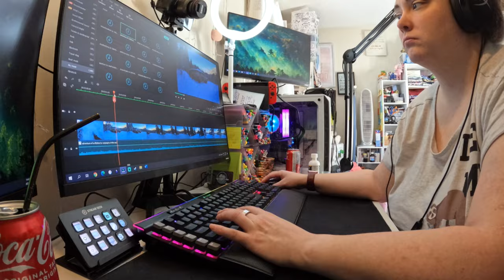dying my hair!?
I finally decided to switch something up with my hair!

Equipment:
Camera: Canon EOS M50
Mic: Rode Wireless Go
Tripod: Manfrotto MTPIXI-B PIXI Mini Tripod
Editing Software: Filmora